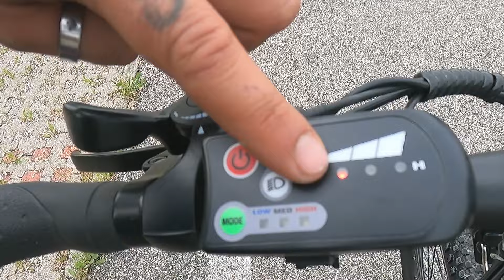bicicletta Camper Van elettrica economica Touroll U1 29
Proviamo la EBike Touroll U1 29, una bici pedalata assistita economica e facile